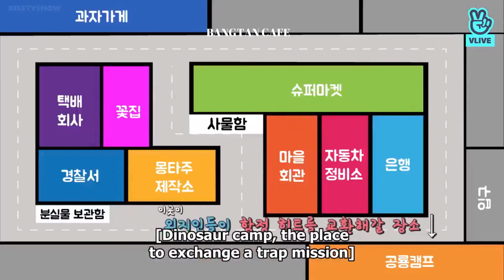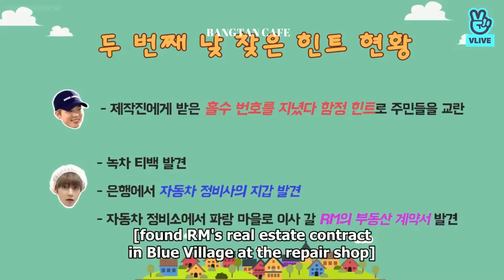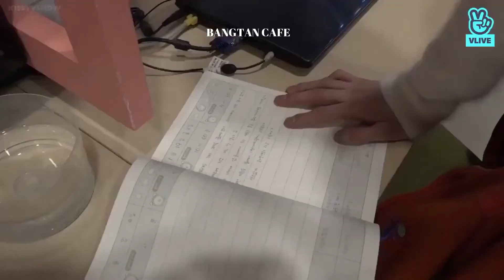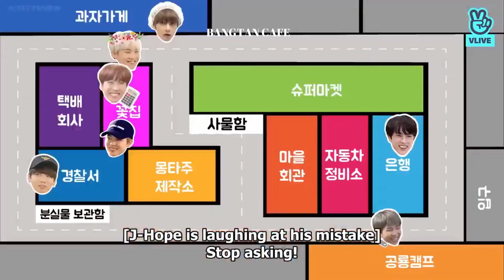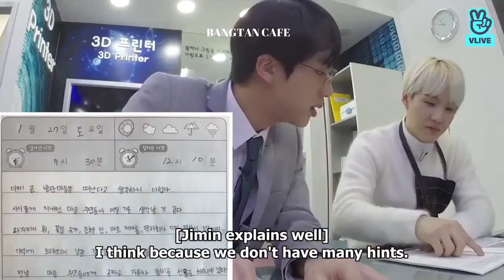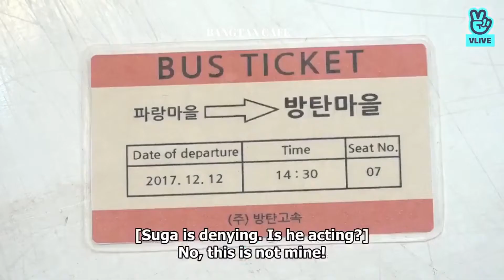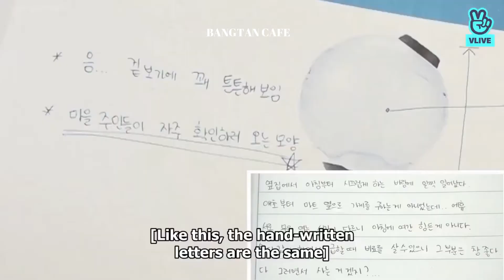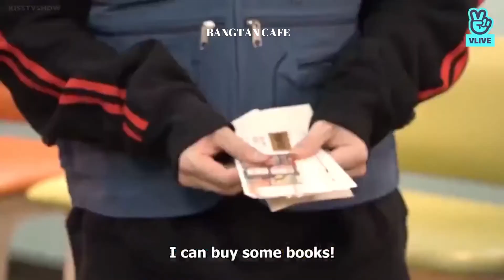Run BTS Episode 48 - Protect the BTS Village Part 2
Protect the BTS Village from intruders from the Blue Village. Who are the spies? - Part 2 of the Run BTS! Episode 48

RUN BTS! Episode (Dallyeora Bangtan) - a South Korean variety web series starring boy band BTS (RM, Jin, Suga, J-Hope, Jimin, V and Jungkook)

Also, don't forget to stream along with Butter, Mic Drop, Fake Love, Idol, BST, Spring Day, Save Me, Not Today, Life Goes On, Fire, Dope, Film Out and other BTS MVs.

Bangtan Sonyeondan (BTS) ARMY is not only the best and luckiest fandom but it is FAMILY!
Borahae! HAPPY 8th Anniversary BTS! We purple you so much!

Sources and Credits:
Bangtan Sonyeondan Big Hit Entertainment Hybe Labels  Muster  Bangbangcon  In the Soop  BTS Anniversary  American Hustle Life  BTS Reaction  BTS new single  BTS Story  BTS Apartment  BTS Album  BTS pets  BTS Dogs  BTS Explained  Armybomb  BTS Comeback  Bon Voyage  Daesang  BTS Fancam  BTS fanchant  Run BTS BTS Mixtape  BTS Selca  BTS News  KBS  SBS  MNET  KOREA NOW  BTS Teaser  BTS Season's Greetings  BTS Summer Package  BTS MV  BTS Countdown  BTS Concept Photos  BTS Japan  BTS English Song  BTS Announcement  VLIVE  Weverse  BT21  Kpop  BTS USA  Carpool Karaoke  Jimmy Fallon  James Corden  Love Yourself  Skool Luv Affair  Map of the Soul  MNET  Wings  Spring Day  Film Out  BTS Open Your Hearts  BTS Variety  MAMA  Melon  Daesang  Taekook  VMin  Taejin  VKook  NamKook  JinKook  SoPe  NamJin  JiKook  Maknae Line  Hyung Line  Rap Line  Dance Line  Visual Line  Vocal Line  BTS Games  BTS Commercial  BTS Debut  BTS Worldwide  Prom Party  Home Party  House of Army  BTS Tiktok  BTS compilation  Festa  Stephen Colbert  Tiny Tan  BTS Prank  BTS Home Party  Rookie King  BBMA  Rolling Stone  Late Late Night  SNL  Bangtan Bomb  BTS Bomb  Bang PD  Manager Sejin  Kim Namjoon  (Rap Monster/RM/ Namjoonie)  Kim Seokjin (Jin  Worldwide Handsome  RJ)  Min Yoongi (Suga. Agust D)  Jung Hoseok (J-Hope  Hope  Hobi)  Park Jimin (Baby Mochi  Chimmy)  Kim Taehyung (V  Good Boy) and Jeon Jungkook (Golden Maknae/ Kookie/Bunny)  The Late Show with Stephen Colbert  Ellen  BTS McDonalds  BTS Meal  Zach Sang Show  LSSC  BTS Spotify  BTS BBC  BTS Friends Reunion  BTS Global  BTS Twitter @bts_twt  BTS Charts  BTS Stats  iHeartRadio  BTS Selca  BTS Gayo  BTS Bokbulbok  BTS in Norway  BTS in Finland  BTS in New Zealand  BTS in Sweden  BTS in Hawaii  BTS in Hong Kong  BTS in Malta  BTS Mafia Game  Law of the Jungle  BTS Interview  ARMYpedia  BTS Zoom Interview  BTS Online Concert  BTS Comeback  BTS SpoTV  BTS MTV  BTS ROOM Live  BTS Ph  BTS Live  BTS Thailand  BTS Hyundai  BTS SMART  BTS Coway  BTS Billboard  BTS Purple Ocean  VLive  Weverse Shop  Sowozoo  BTS App  BTS Cover  BTS Dance Practice  BTS Karaoke  BTS Fashion  BTS Instrumental  BTS Remix  BTS Festa Exam 2021  ARMY Day  BTS Running Man  BTS Debut  BTS 2013  BTS 2014  BTS 2015  BTS 2016